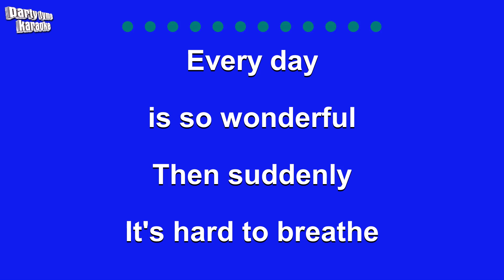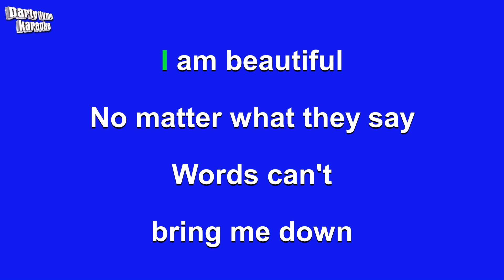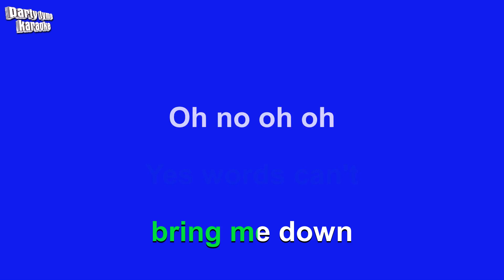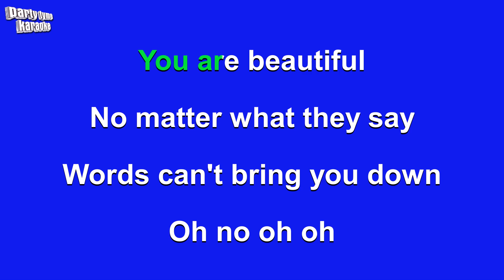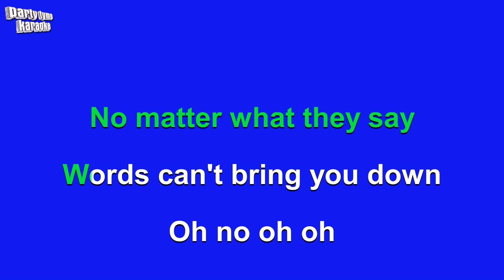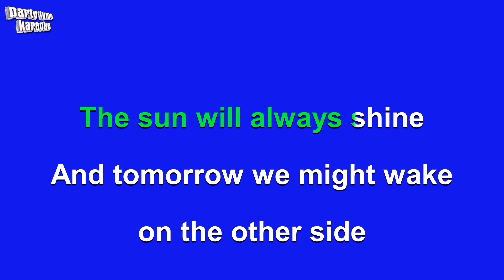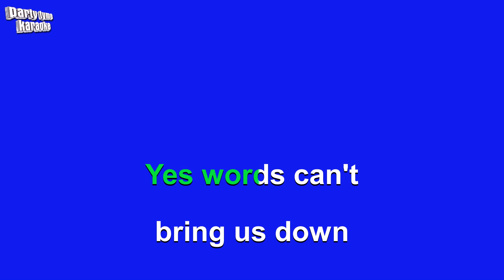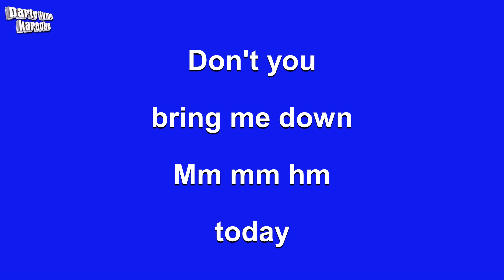Christina Aguilera - Beautiful (Karaoke Version)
Karaoke sing-along version of 'Beautiful'
made popular by Christina Aguilera,